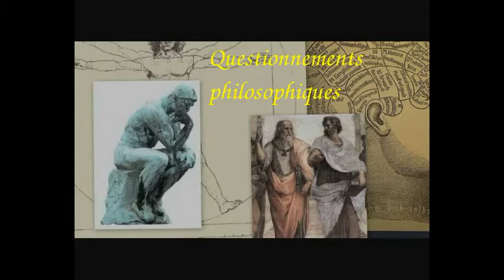Questionnements 5 : Qu'est-ce que le bonheur ?